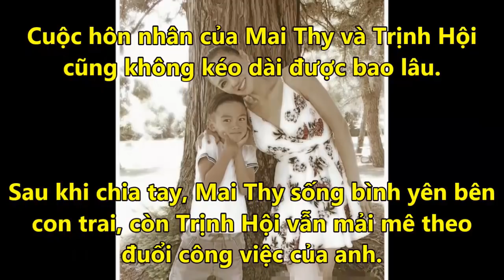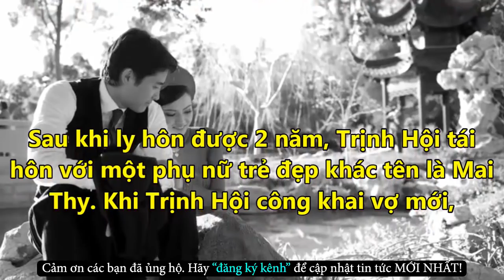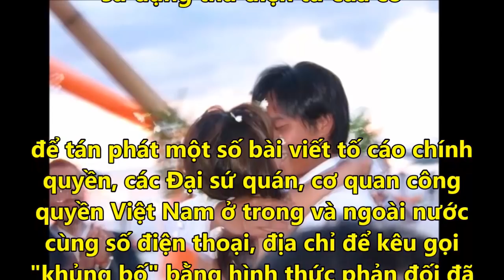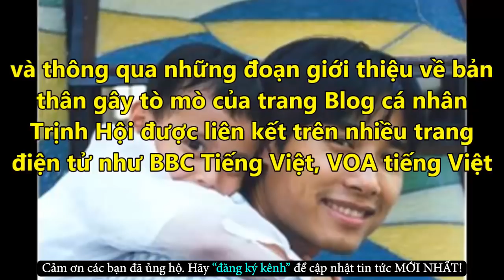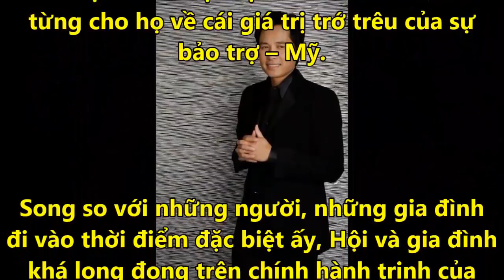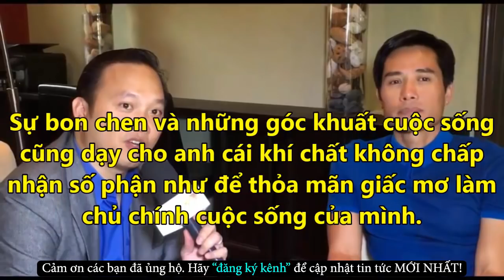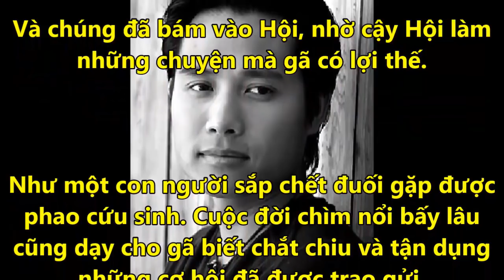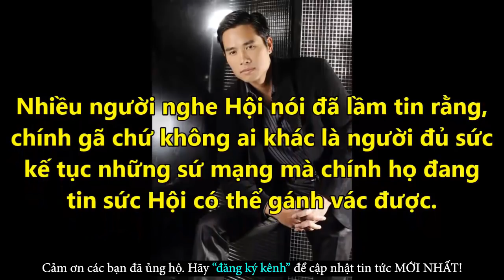Choáng Với Lý Do Khiến Trịnh Hội Bỏ Con Trai Và Vợ Trẻ Mai Thy - Tin Tức Online Mới Nhất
✪ Click để xem những Tin Tức Online HOT Mới Nhất tại